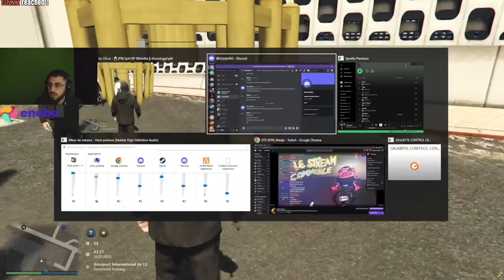MORT DU BRAS DROIT DE SONNY ! Episode 51